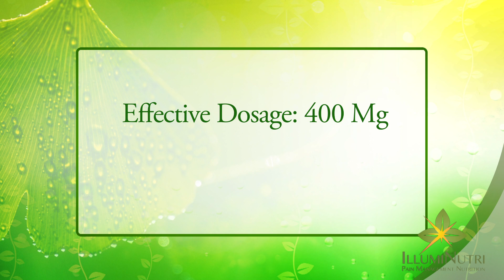What Does Nutrition Have to do With Pain?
Pain Management Physician, Dr. Stephen Barkow, shares how proper nutrition and supplementation can help you balance your body and fight pain.